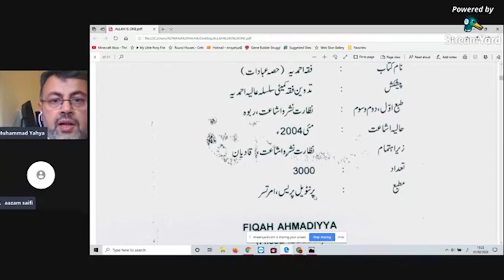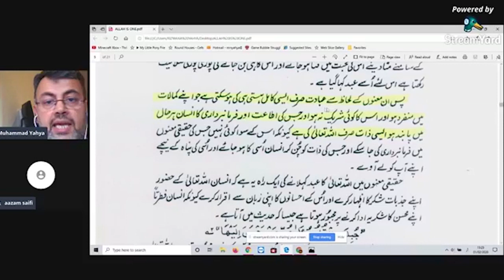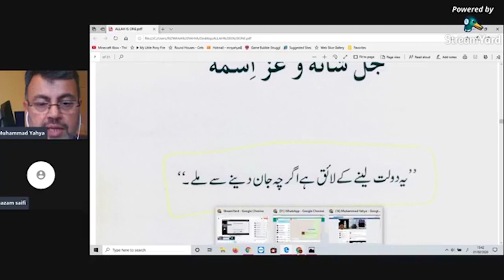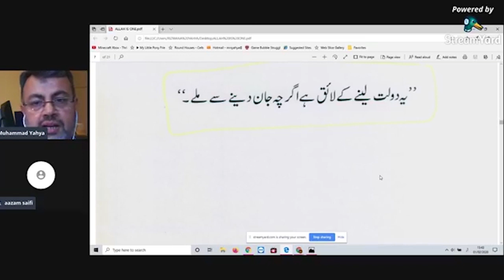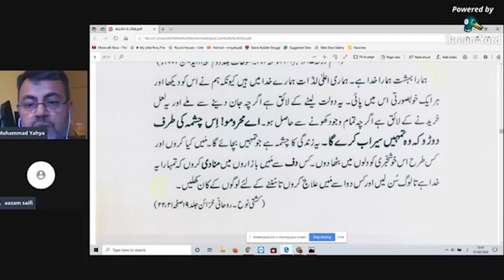بدکلام مولوی ضیا رسول کے اعتراضات کے مدلّل لائیو جوابات - فیضان ختم نبوت لائیو مناظرہ پروگرام نمبر 1